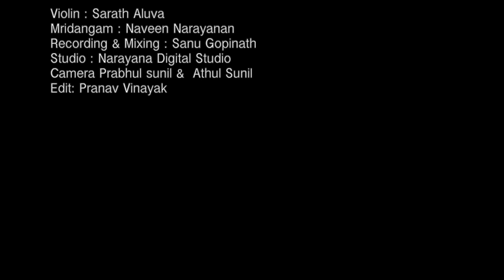Sarasijanabha Sodari | Nagagandhari | NAVARATHRI SPECIAL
SARASIJANABHA SODHARI
Sruthi School of Music Presence

Krithi :    Sarasijanabha Sodari
Raga :    Nagagandhanri
Taala :   Roopakam

SINGERS :
Sidhi Vinayak
Aravind Ajith
Bharath
Jayalakshmi

Violin : Sarath Aluva

Mridangam : Naveen Narayanan

Recording & Mixing : Sanu Gopinath

Studio : Narayana Digital Studio

Camera Prabhul sunil &  Athul Sunil

Edit: Pranav Vinayak

PRAA CREATIONS